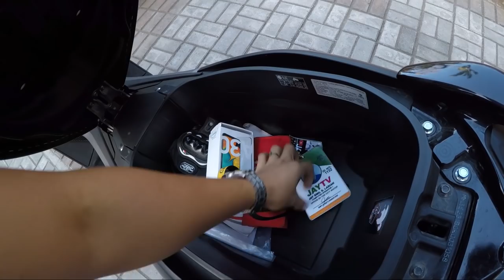YAMAHA NMAX // BASIC TO X-TREME SET-UP NG NMAX // GINAWANG PANG 24/7 RESCUE NA SET-UP - MOTOVLOG